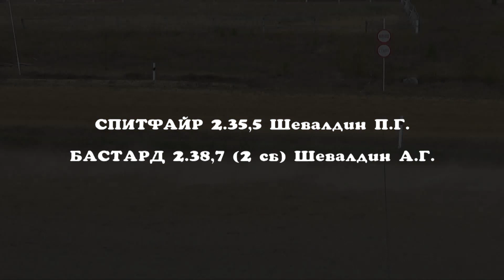Заезд 8 - Квалификационный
Квалификационный заезд для лошадей 2020 г.р. рысистых пород, 1600 м
Висим 13.05.23